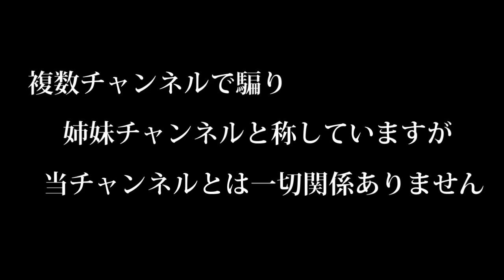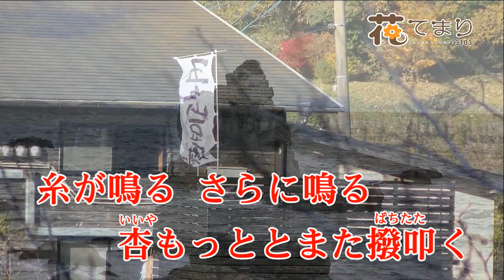木村好夫 蛍川 花のステージ621－290